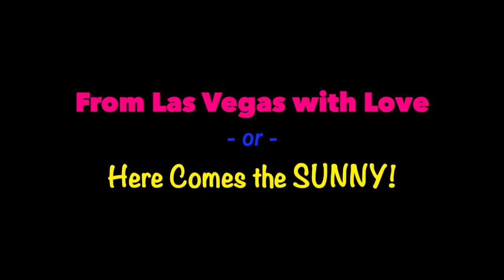BONUS QUICKIE: from Las Vegas with Love --or-- Here Comes the SUNNY!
Our Quickie was a Short(ie). So here it is again, where it belongs, and in all it's finest finer(ie). Happy Valentine's